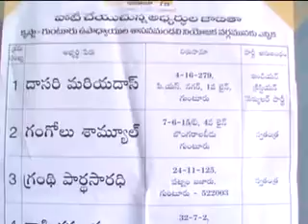మచర్లలో ప్రశాతంగా ఎమ్మెల్సీ ఎన్నికల పోలింగ్